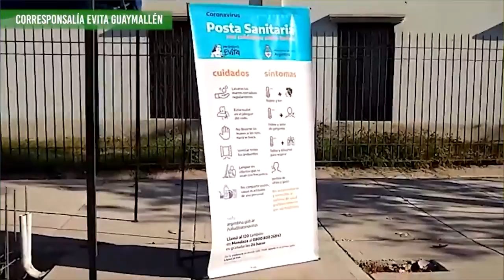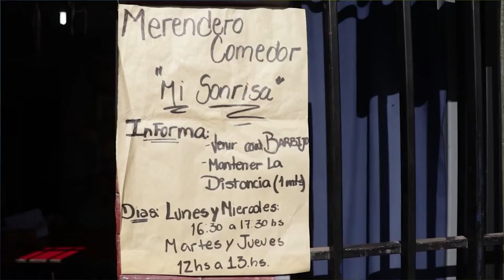ESPECIAL 12 AÑOS - BLOQUE 5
En este bloque es el turno de las organizaciones sociales. FUndamental el trabajo que vienen realizando en estos años de pandemia, pero también previo a la pandemia.
Son quienes están en los territorios, acompañando y luchando en cada territorio, son quienes sostienen y contienen las pibas y pibes, los comedores, merenderos, la Educación Popular, quienes estan allí donde el Estado no pisa, no mira y no escucha.
Agradecidas y agradecidos de seguir encontrándonos con ellos, como lo venimos haciendo desde hace 12 años atrás.